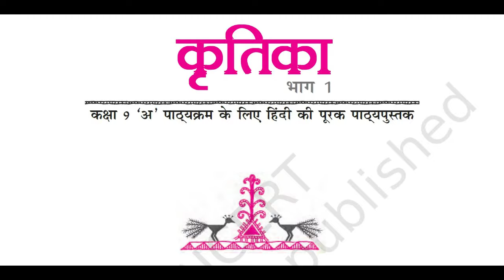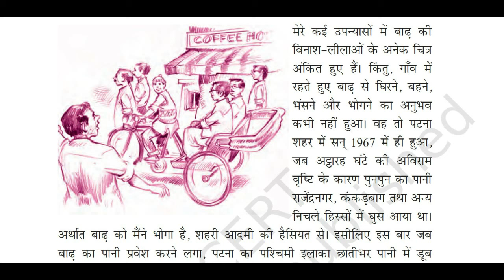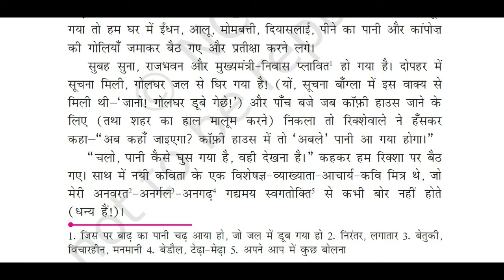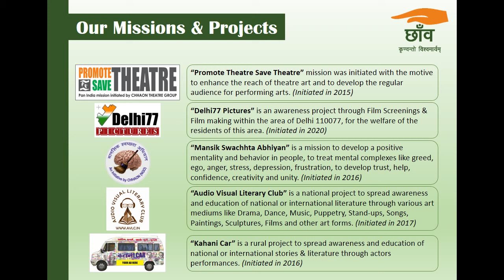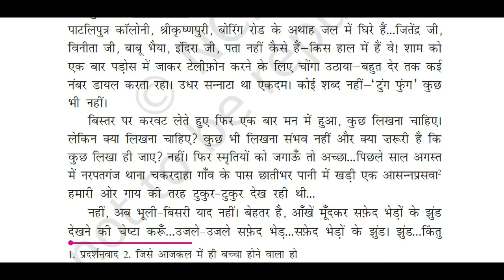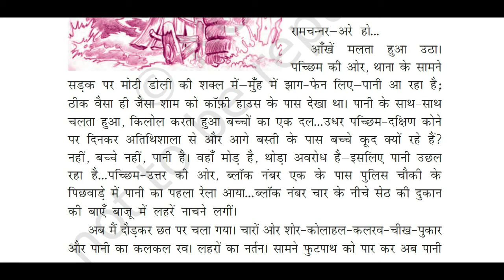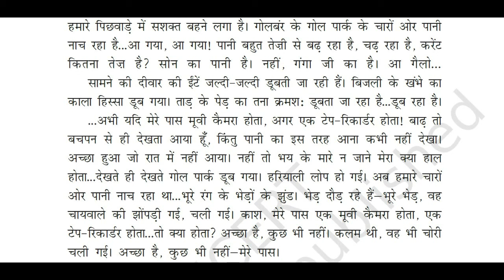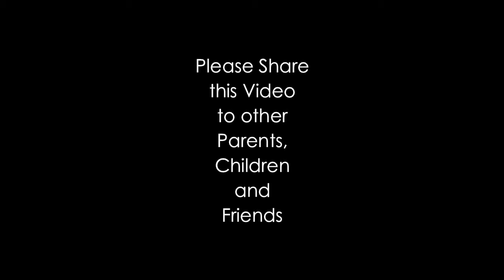NCERT Hindi Audio Book Class9 Kritika1 Chapter1 is jal pralay mein- Fanishwarnath Renu- VO Raipuria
NCERT Hindi Audio Book Class 9, Kritika-1. This Video contains Voice with Text and Pictures of Chapter 1 (IS JAL PRALAY MEIN).  This video will help students with pronunciations and reading skills. Its a nice story telling with logical pauses, emotions and variations.

Voice is given by Hemant Raipuria, an eminent Theatre Artist from Delhi. These videos are not monetized and will be played without any Commercial Ads. But YOU can Donate to Chhaon as a reward for our work of art. You will get tax exemption under section 80G of Income Tax Act.

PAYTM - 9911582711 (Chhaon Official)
PHONE PE - 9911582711 (Chhaon Official)

Bank details  :
Account Holder : CHHAON
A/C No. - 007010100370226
Account Type : Savings, Trust A/c
Bank Name : Axis Bank
Branch : Nirman Bhawan Ext Counter, G Wing NBO Building, Nirman Bhawan, New Delhi-110001
IFSC Code:UTIB0000007
PAN Number: AAATC8234E